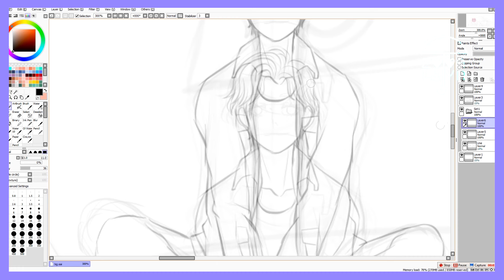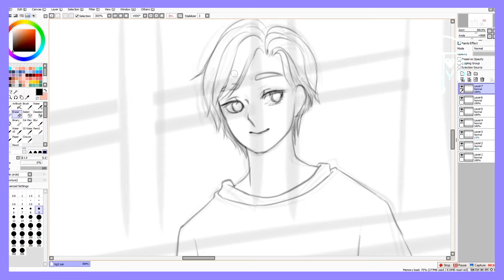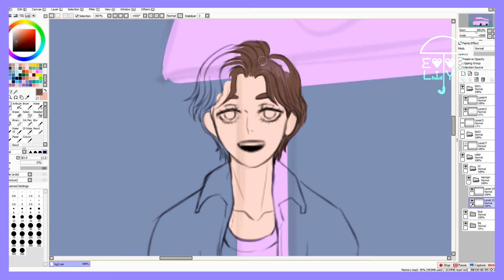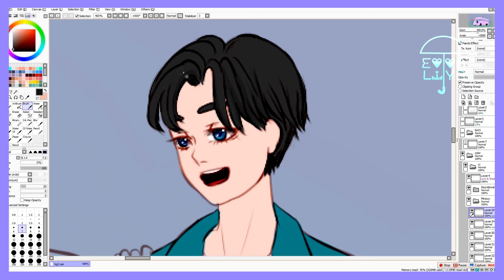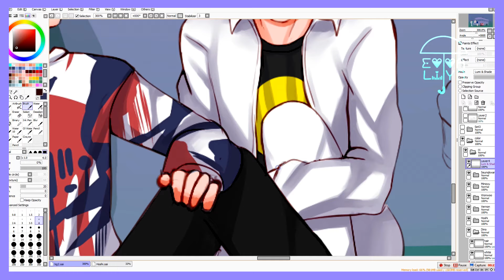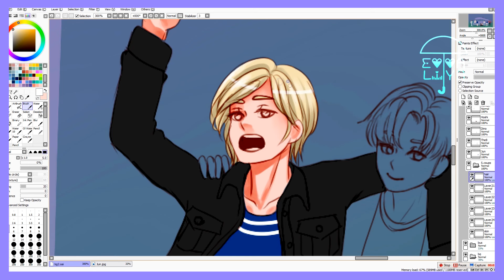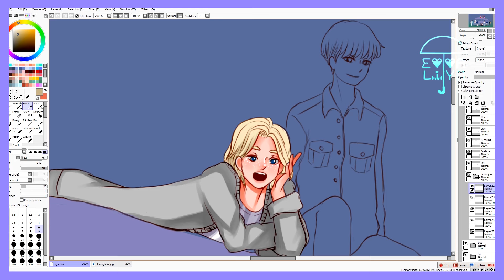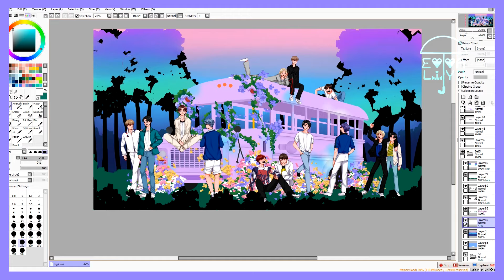🍭SEVENTEEN 'Ready to love #2'💗| Speedpaint🎨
🎵Background music prod. by lukrembo🎧

🎥Software used🎨